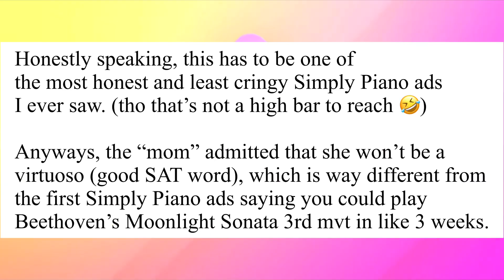Simply Piano was such a mood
man remember when this was a thing?

This video is from about December 2021.